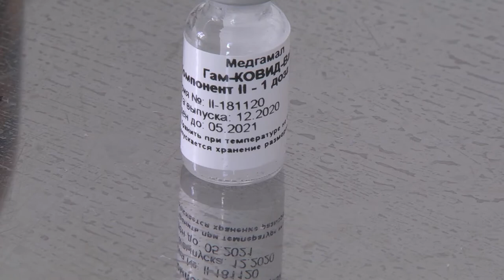Вакцинация от коронавируса в Магадане продолжается